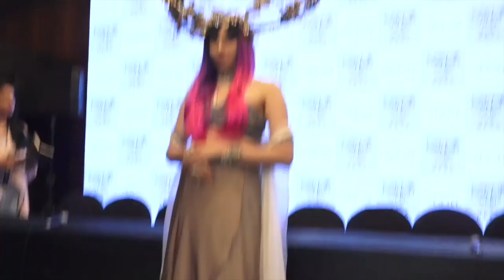Adah Sharma ने अपनी अदाएं दिखाकर Ramp पर बिखेरा जलवा | Lakme Fashion Week 2019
Adah Sharma Grace The Ramp Walk At Lakme Fashion Week 2019